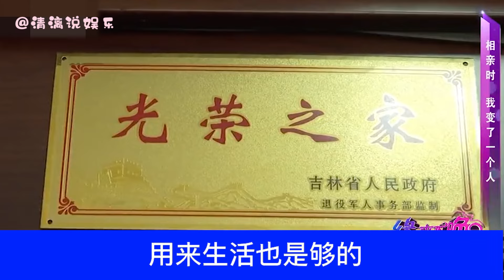中老年相親-58歲大爺相親：相中大媽，大媽問他退休金，大爺-給你，都給你